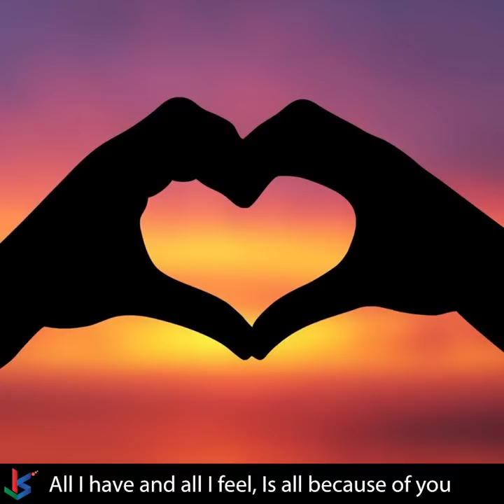Grace And Gratitude with sub titles - Olivia Newton John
Olivia Newton John Grace and Gratitude, with Sub Titles and Lyrics